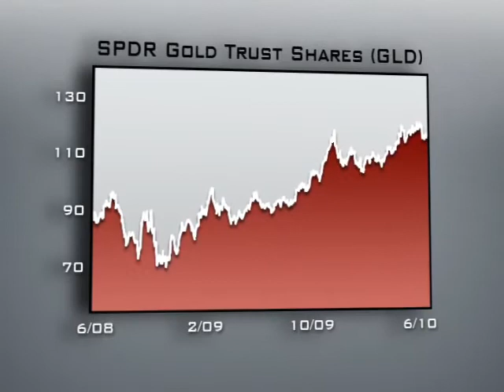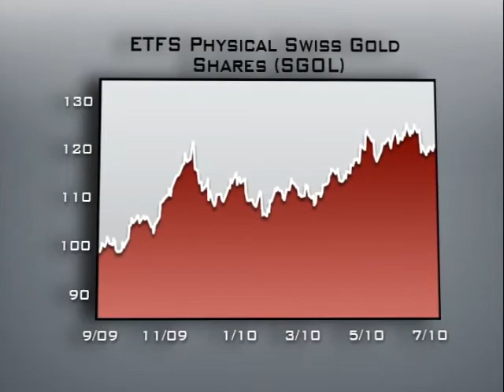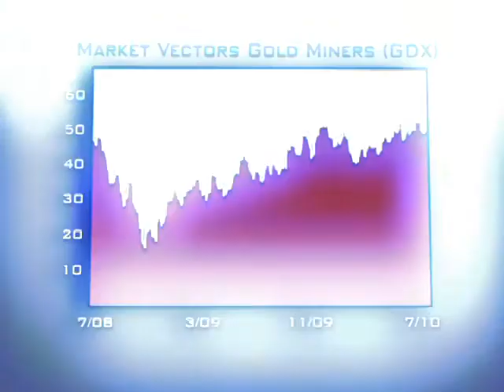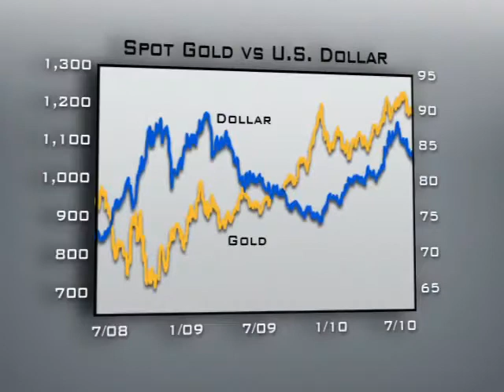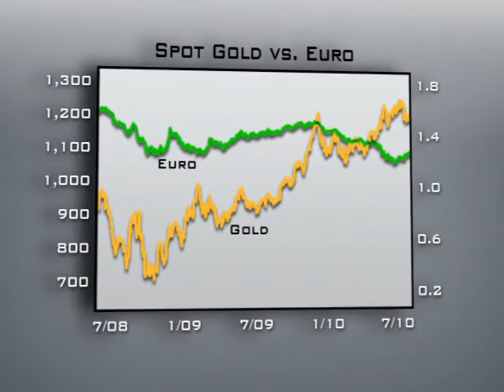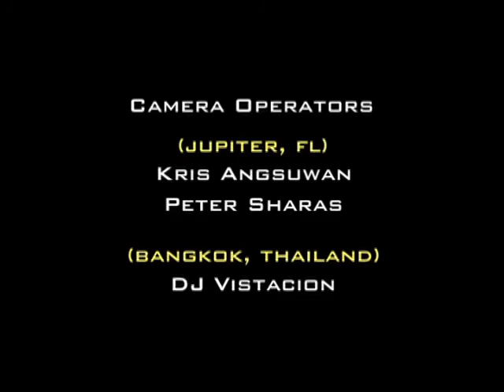Money and Markets - July 22, 2010 Part Three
On this episode of Money and Markets TV we tell you why gold offers the best protection — and opportunity for profit — during an economic downturn. Larry Edelson shares his forecast for gold prices, including why they could QUADRUPLE over the next few years and how investors should allocate their gold portfolio. Sean Brodrick tells you why the next few months may offer the best opportunity to buy gold in years. He also discloses how to recognize good investments among gold mining stocks and reveal two picks in that sector. And in our Picks and Pans segment, Larry Edelson returns with some recommendations for gold mutual funds and a warning on investments to avoid.

Also in this episode, you'll hear from Ron Rowland on how to participate in the gold bull market using exchange-traded funds and from Bryan Rich, who explains the relationship between gold prices and the currency market. He also tells you which currencies are most likely to benefit from a continued rise in gold prices.